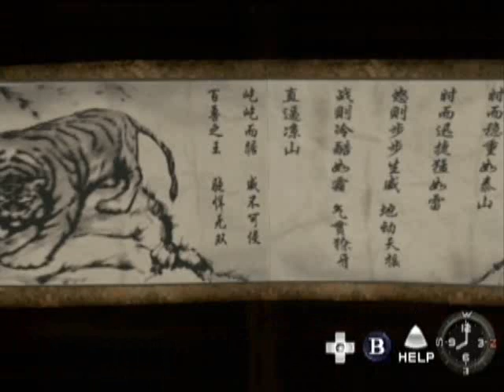Let's Play Shenmue - Part 10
MERRY CHRISTMAS EVERYNYAN. In this part we begin searching for the mysterious Pheonix Mirror.